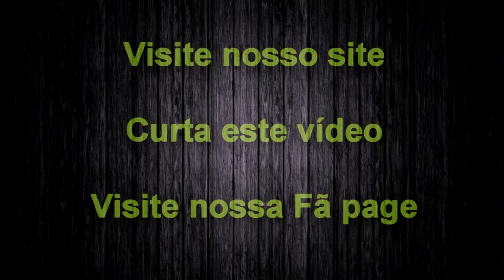O Exercício das 3 Bençãos Diárias! (Psicologia Positiva)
Que tal iniciar sua transformação emocional?
Conheça meus processos!

O exercício das 3 bençãos diárias é um exercício muito simples, porém muito poderoso, além de ser um exercício muito fácil de ser praticado.

Durante anos a psicologia positiva percebeu que a psicologia tradicional se focava muito nas disfunções dos seres humanos, catalogando em livros como " DSM IV"

Porém nenhum livro sequer de 10 páginas falava sobre as potencialidades do ser humano, então muitos estudos se focaram em compreender e estudar hábitos de pessoas felizes, e este foi um passo fundamental da psicologia positiva.

O segundo passo fundamental foi descobrir maneiras de conduzir indivíduos para acessar tais estados de felicidade, entre eles esta o exercício das 3 bençãos diárias, e muitos testes foram feitos em relação a este exercício muito simples, onde sua eficácia se mostra em muitos estudos.

O exercício das 3 bençãos diárias é algo que você pode começar a fazer hoje mesmo, e começar a se beneficiar disso, pois estados de gratidão são um combustível natural para a felicidade. Pessoas mais felizes apresentam esse padrão de forma consistente.

Assim se você quer se tornar uma pessoa mais feliz, e adquirir hábitos mais saudáveis em sua vida, o exercício das 3 bençãos diárias irá te ajudar muito.